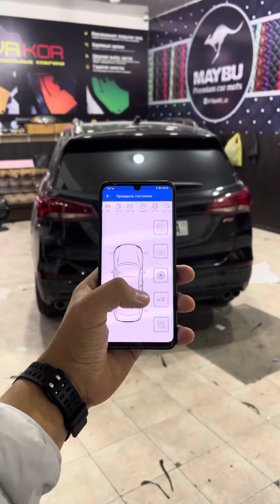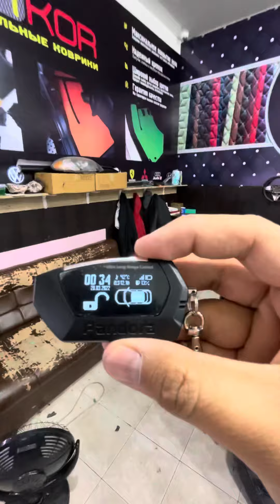Gm equinox aksessuar toshkenda